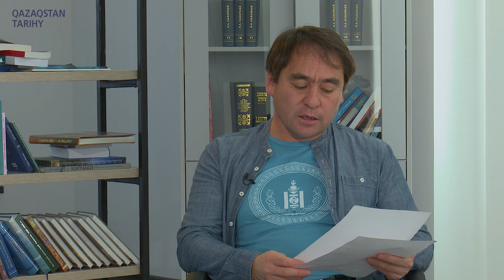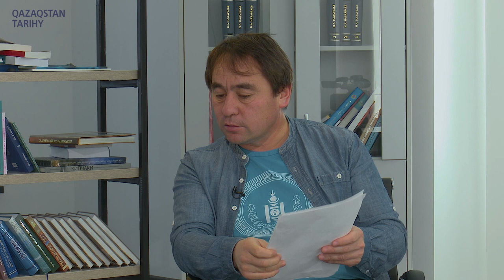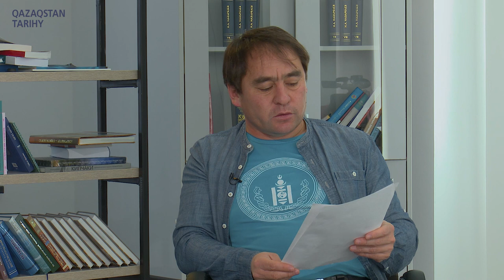45 күн - 45 қара сөз. Қырық бесінші қара сөз / Абай Кунанбайулы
«45 күн – 45 қара сөз» арнайы видео-подкаст жобасы. Хакім Абайдың қара сөздерін оқырманға оқыту, талдау, сараптамалық контент әзірлеу. Қара сөздерді оқу арқылы қазақы ойды, философияны, ұстанымды, адамгершілікті ұрпақ санасында қалыптастыру. Мультимедиялық мүмкіндік ретінде инфографикаларда қоса беріледі. Абайдың 45 қара сөзін 45 подкаст шығарылымда оқырманға ұсынамыз.